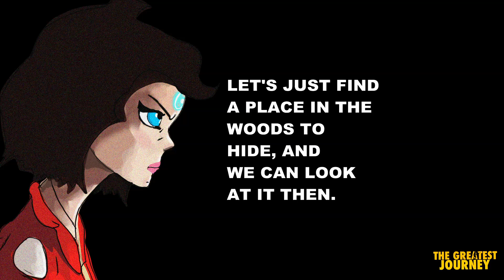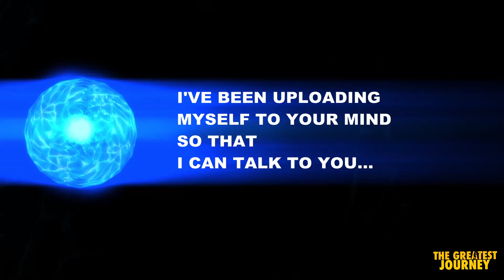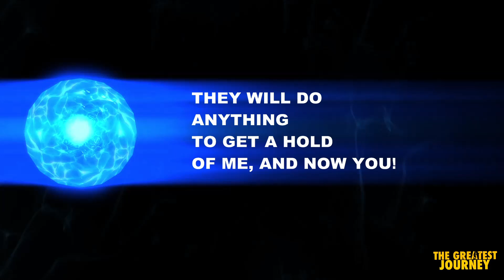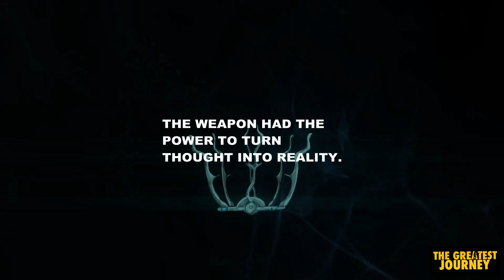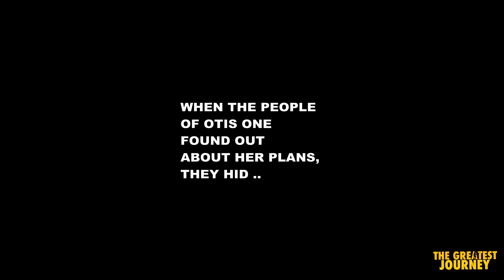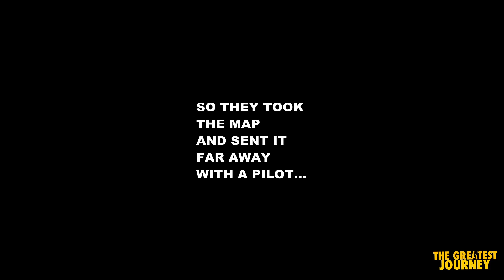LET'S DRAW THE GREATEST JOURNEY PART 13 CORA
Time to know the truth!